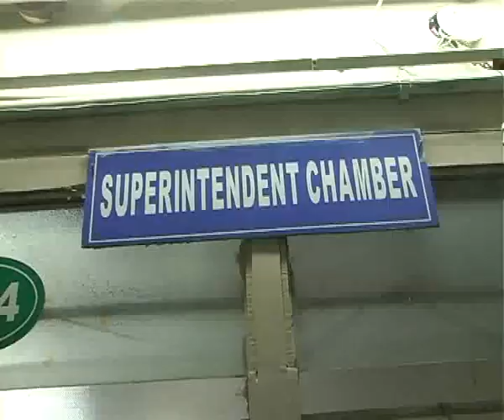T Congress Womens Leaders Visit Modern Government Maternity Hospital